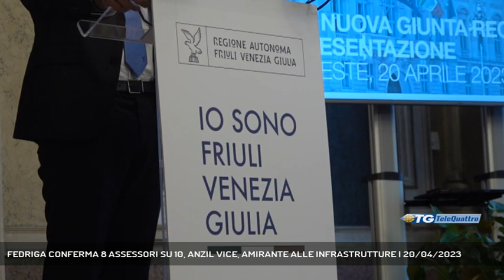FEDRIGA CONFERMA 8 ASSESSORI SU 10, ANZIL VICE, AMIRANTE ALLE INFRASTRUTTURE | 20/04/2023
TG sera 20/04/2023 - TRIESTE - Nasce all'insegna della continuità la nuova squadra di governo del presidente della Regione Massimiliano Fedriga: nella conferenza stampa di presentazione - trasmessa in diretta stamani da Telequattro - il governatore ha confermato 8 assessori uscneti su 10.  - Intervistati MASSIMILIANO FEDRIGA (PRESIDENTE FRIULI VENEZIA GIULIA) (Servizio di Marco Stabile) - Segui Telequattro anche sul digitale terrestre! Visita il sito